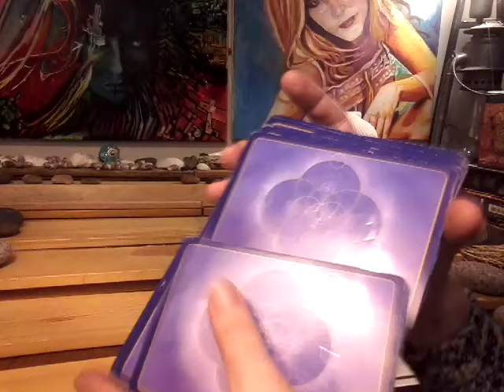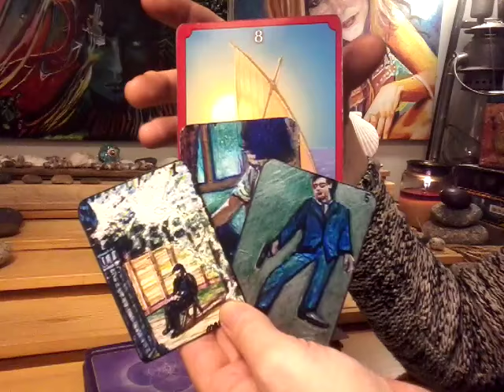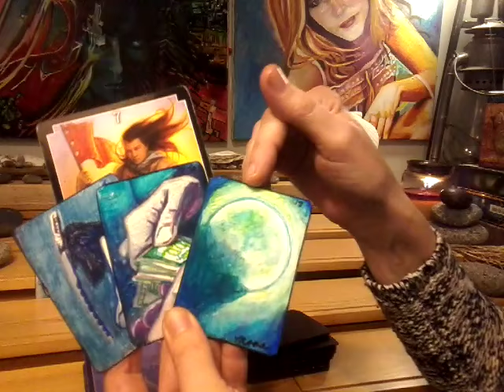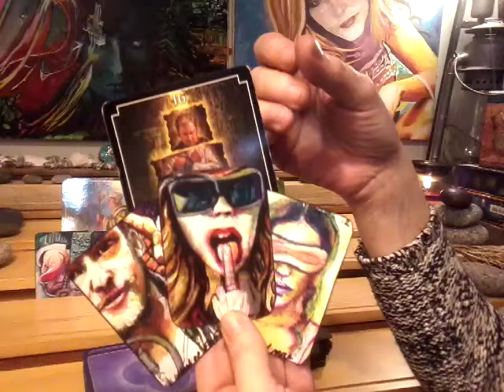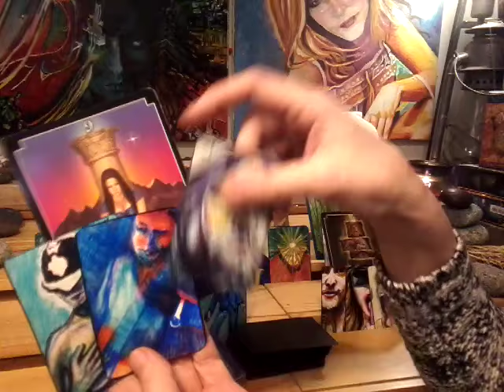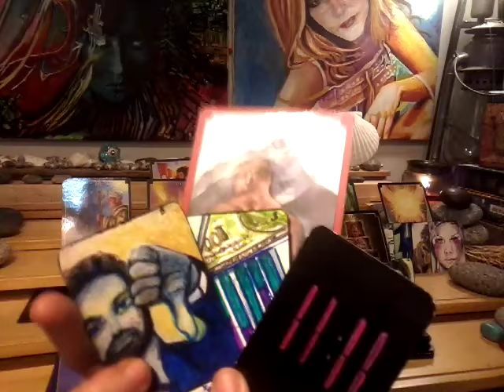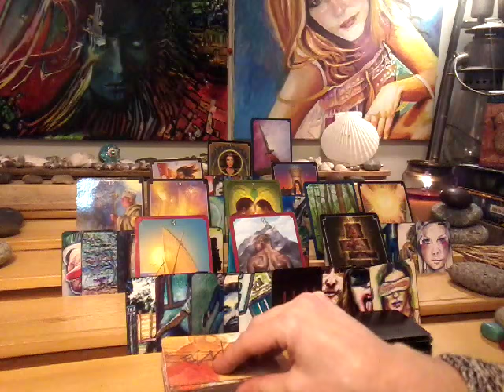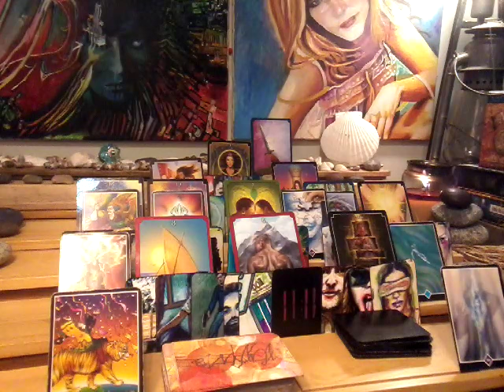Divine Masculine Twin Flame ~ April 4-11 ~ You are my mirror, my destiny, my heart